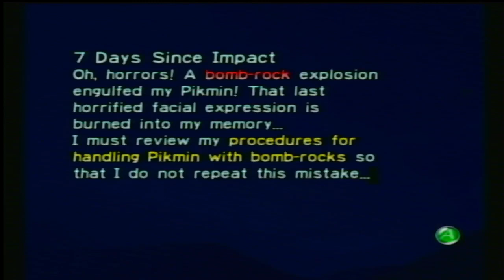Pikmin The Forest Naval // Day 7 ~ Gravity Jumper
I restarted this level over 5 times, because not only was I not getting to where I thought I had to be with ship part acquisition, but also kept making beginner mistakes with the bomb rock holding Yellow Pikmin.

The good news is that I got the Gravity Jumper and destroyed many barriers, that will make some of the next ship parts easy to get.